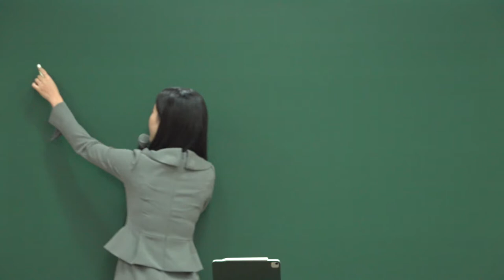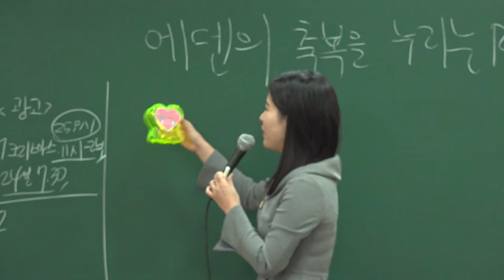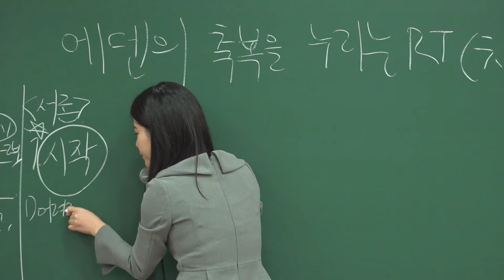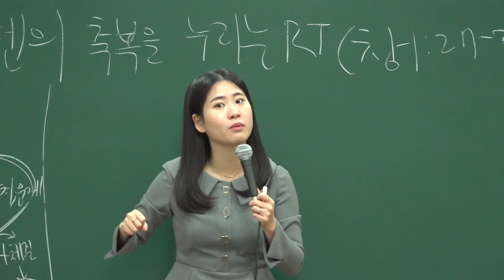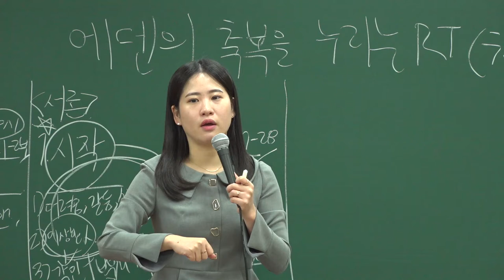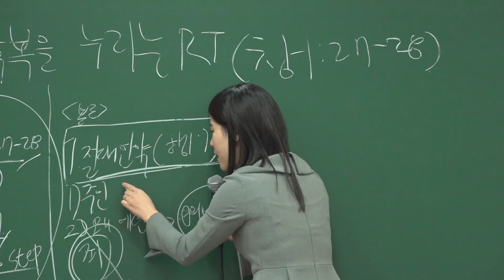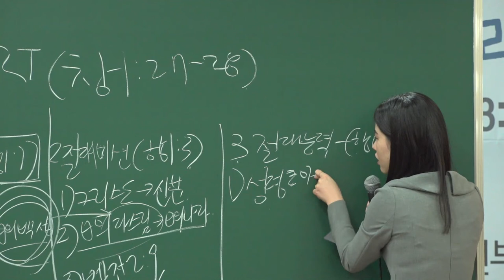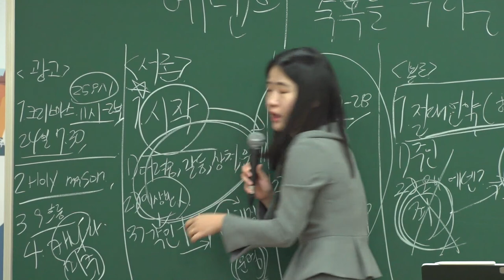20211219 소년부 예배 [ 에덴의 축복을 누리는 렘넌트, 창1:27-28 ]